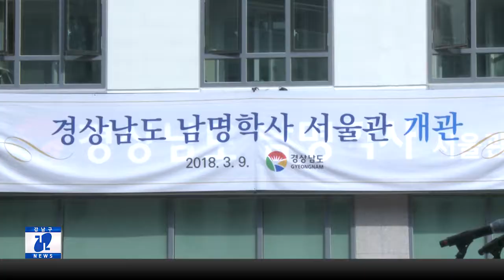경상남도 남명학사 서울관 개관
3월 9일 자곡동에 경상남도 남명학사 서울관이 문을 열고 본격 운영에 들어갔습니다

입사생과 학부모 등 300여명이 참석한 가운데 개관식은 건립 유공자에 대한 표창과 시설 투어 등으로 진행되었습니다.

경상남도 남명학사 서울관은 수도권 대학에 진학한 경남 학생들이 저렴한 비용으로 숙식을 함께 해결 할 수 있는 보금자리인데요

학부모는 경제적 부담을 줄이고 학생들은 안전한 공간에서 학업에 전념할 수 있는 쾌적한 환경을 누릴 수 있게 되었습니다.